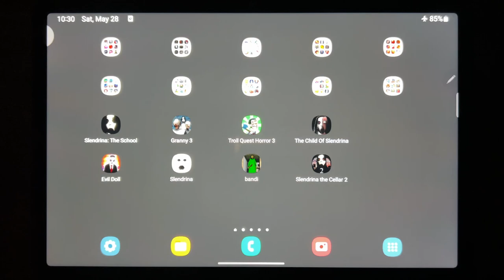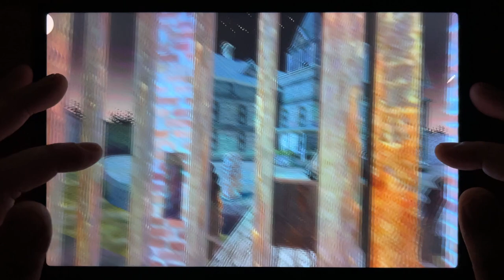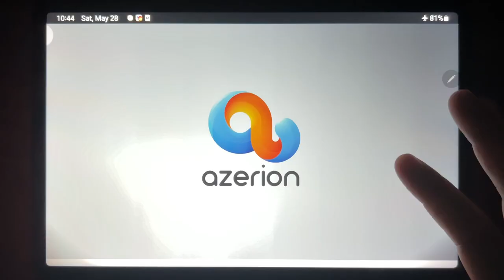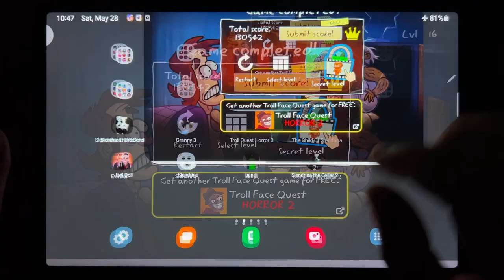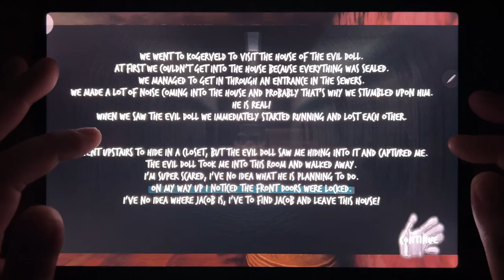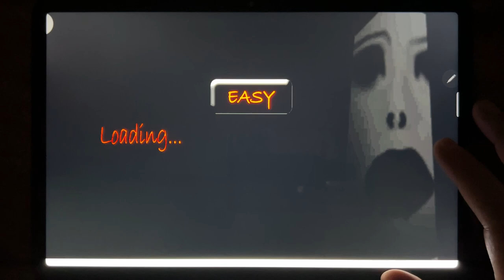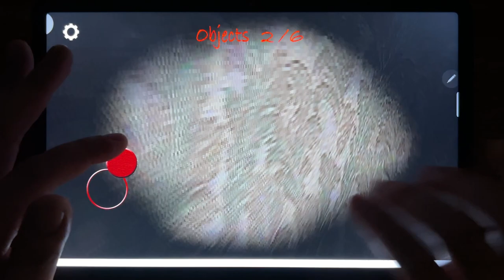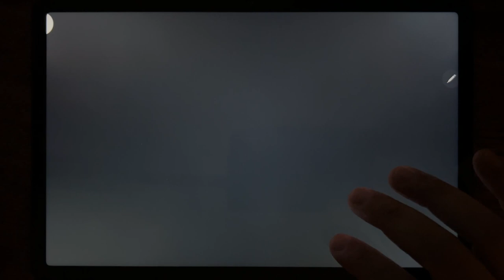Slendrina: The School, Granny 3, Troll Quest Horror 3, The Child Of Slendrina, Evil Doll, Slendrina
Slendrina: The School, Granny 3, Troll Quest Horror 3, The Child Of Slendrina, Evil Doll, Slendrina, Granny Bandi, Slendrina the Cellar 2